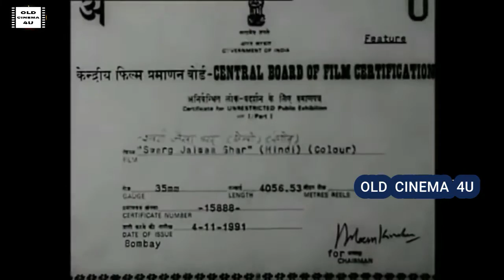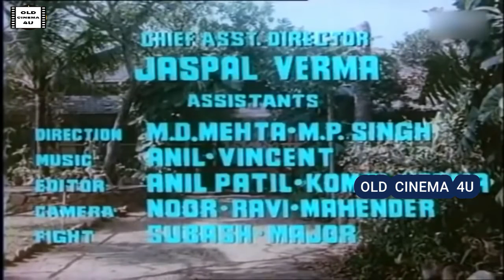Swarg Jaisa Ghar Full Movie | स्वर्ग जैसा घर 1991 परिवारिक मूवी | Raj Babbar Super Hit Hindi Movie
Swarg Jaisa Ghar 1991 Full Movie | स्वर्ग जैसा घर - सामाजिक परिवार मूवी | स्वर्ग जैसा घर फ़ुल मूवी | Super Hit Hindi Full Movie | Superhit Classic Movie |

Watch SwargJaisaGhar 1991 Bollywood Super Hit Movie.

Movie: Swarg Jaisa Ghar
Starring: Raj Babbar, Anita Raj, Gulshan Grover, Sumit Saigal, Sonam, Aasif Sheikh, Sonu Walia, Sadashiv Amrapurkar and Bharat Bhusan.
Directed by Swaroop Kumar
Produced by Mehmood Nazir
Year: 1991

Statutory Declaration:
Contents of this Film, Scene, Song which was released, as per available sources now are in the public domain since the term of copyright has expired, under the copyright act 1957.
Kindly Remove Copy Right Claim.